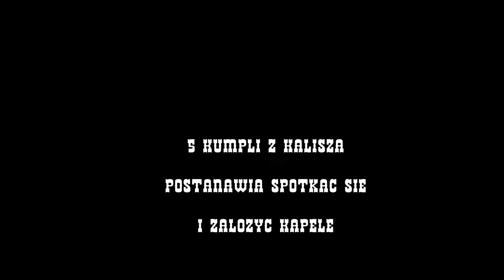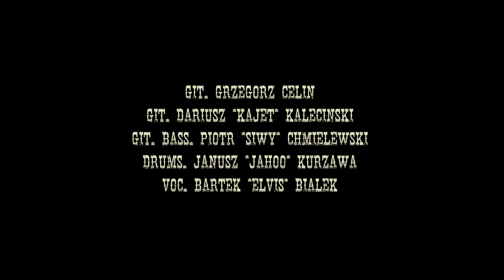LOS PENTEHOS 1997 - PRÓBA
Początek istnienia kaliskiej grupy rockowej Los Pentehos to rok 1997.
Próba zespołu zarejestrowana w Szkole Podstawowej nr 1 w Kaliszu.